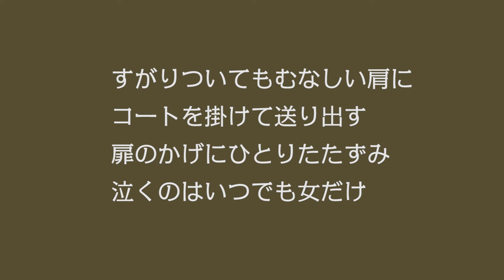愛のブルース